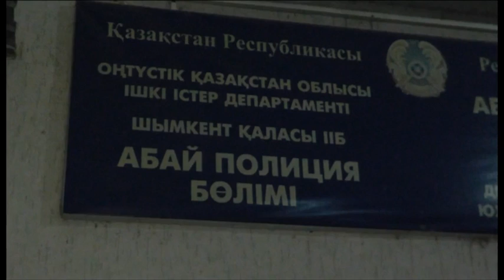Шұғыл шақырылым (20.10.2015)